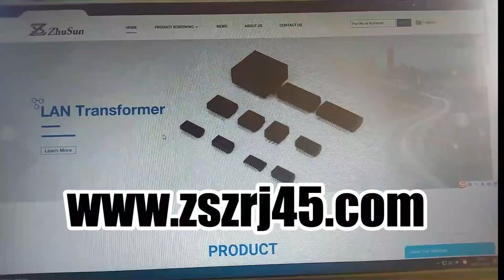857891020 Compatible ZhuSun Jack Gbe Port NO LEDs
Related Items P/N
85732xxxx, 85735xxxx, 85718xxxx, 85731xxxx,
85734xxxx, 85728xxxx,85727xxxx,
85759xxxx,85793xxxx,85789xxxx,85791xxxx;
85729xxxx,85719xxxx
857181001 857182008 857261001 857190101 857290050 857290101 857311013
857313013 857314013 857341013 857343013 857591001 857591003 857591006
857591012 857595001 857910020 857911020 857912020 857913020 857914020
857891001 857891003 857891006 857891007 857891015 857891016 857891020
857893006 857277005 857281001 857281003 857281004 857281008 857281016
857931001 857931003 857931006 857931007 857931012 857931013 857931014
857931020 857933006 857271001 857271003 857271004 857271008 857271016
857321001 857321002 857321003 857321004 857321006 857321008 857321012
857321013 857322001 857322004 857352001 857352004